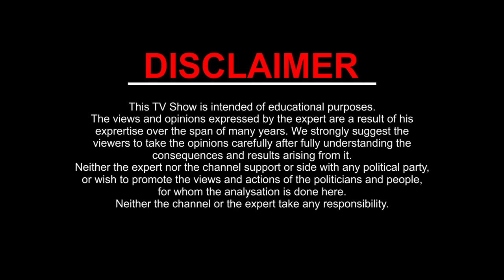SINGH Rashi LEO | August- 2019 Rashifal | Monthly Horoscope | Kamal Shirmali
SINGH / LEO Rashi monthly Horoscope. From 1 August to 31 August 2019

जानिए कैसा रहेगा आपके लिए August- 2019। क्या हैं शुभ और अशुभ। जानेंगे कहाँ आपको सावधानी बरतनी पड़ेगी।
August- 2019 का विश्लेषण किया जा रहा हैं Gurudev Kamal Shrimali ji द्वारा कि कैसा योग रहेगा आपके लिए इन क्षेत्रो में:-
1. धन और सम्पति
2. शिक्षा
3. स्वास्थ्य
4. दाम्पत्य सुख
5. कार्य और व्यवसाय
6. यात्राओं के बारे में